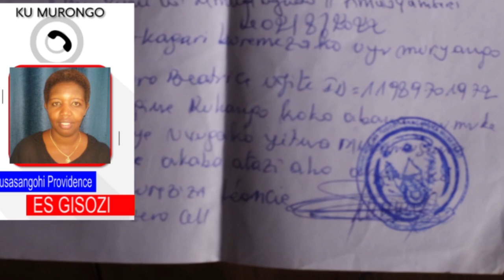GATENGA umugore n'umugabo barwanye rubura gica